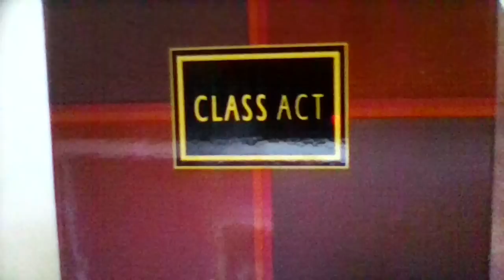PERFUME ( CLASS ACT ) AVON RESENHA